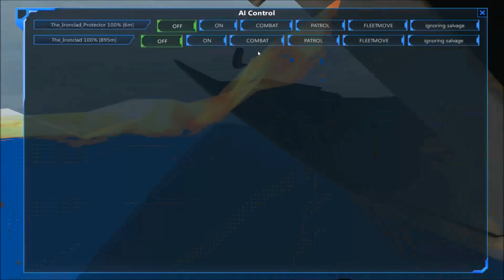From The Depths Season 2 Episode 16 Cleaning up a bit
TIme to remove some of the DWG from our borders